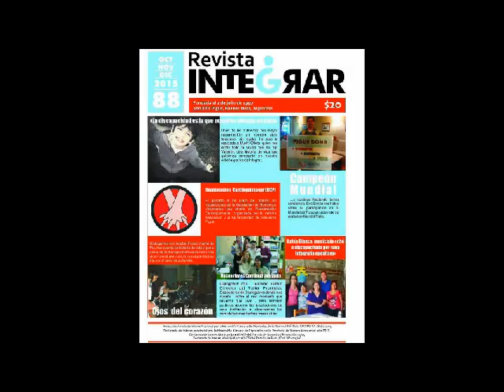EDITORIAL 21 DE JUNIO SI ASI NO LO HICIEREIS